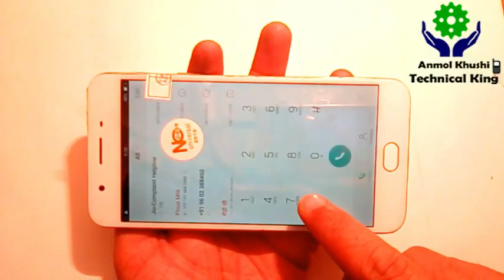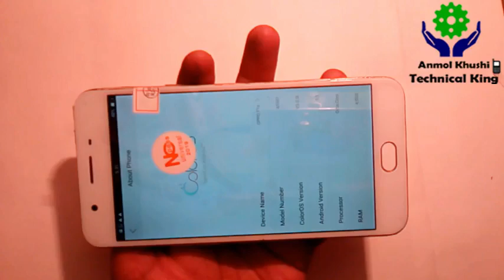Oppo f1s | How to open | Display replace | Touchpad Replace | Combo Replacement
_-' MY'-._    _.._
'._/| *INDIA*     ''. ;'-